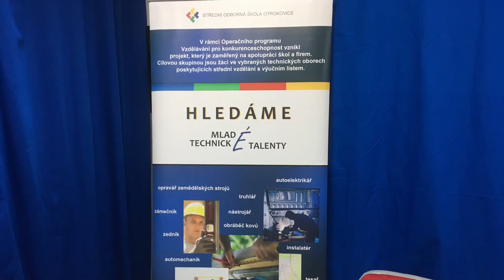Talenty pro firmy 2017 - krajské kolo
Krátké ohlédnutí za krajským kolem soutěže Talenty pro firmy "T-Profi", ve které stavěli naši páťáci po boku studentů ze SPŠ Otrokovice tiskárnu z Merkuru. Práce jim šla hezky od ruky, parádně pracovali v týmu a nakonec skončili druzí v kraji.